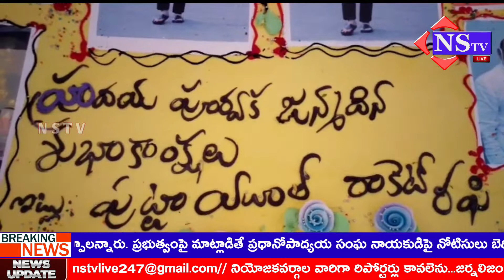Nstv#మైదుకూరుఘనంగా పుట్టా సుధాకర్ యాదవ్ తనయుడు పుట్టా మహేష్ యాదవ్ జన్మదిన వేడుకలు